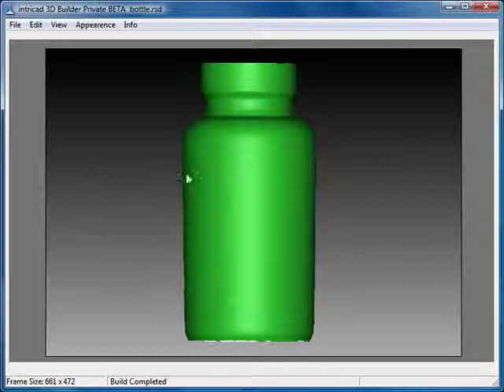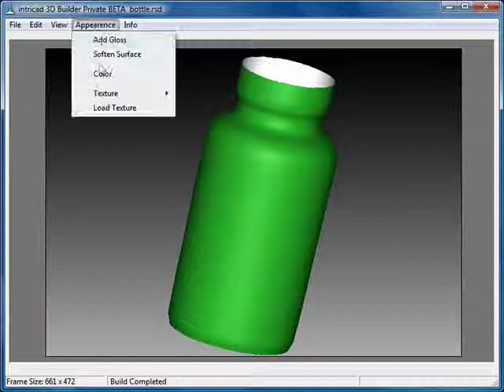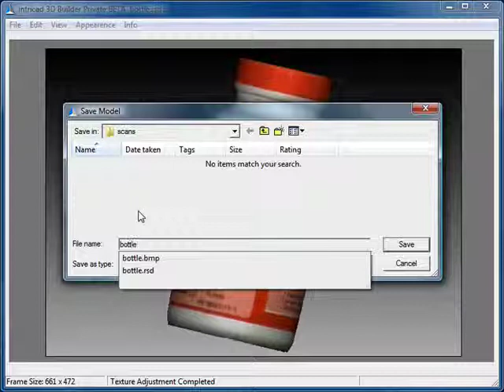Quick Overview TriAngles 3D Builder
Video provides a quick overview of basic 3D scan post processing such as smoothing, softening, texture and saving to native format in TriAngles 3D Builder.